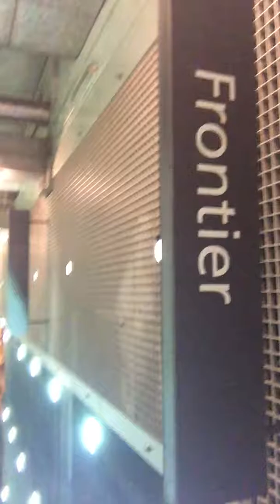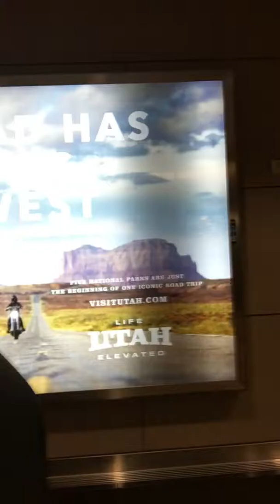Mom and dad denver airport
Miss n the boys